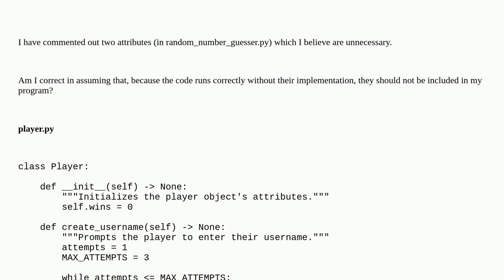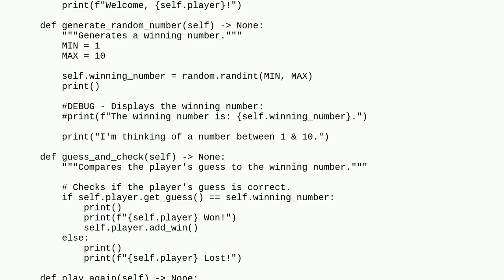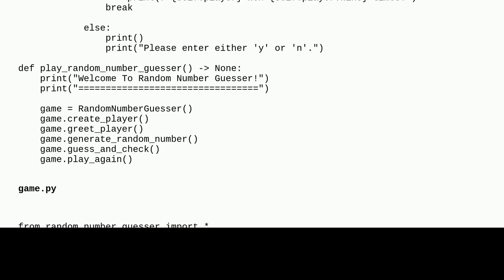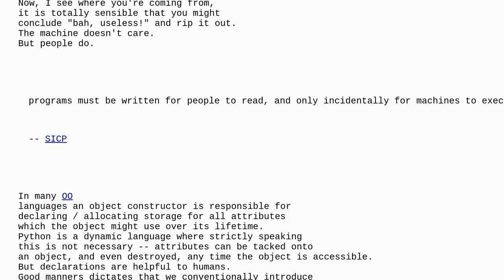Codereview: Identifying unnecessary attributes in a Python class?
Identifying unnecessary attributes in a Python class?

A special thanks goes out to the community

  python number-guessing-game